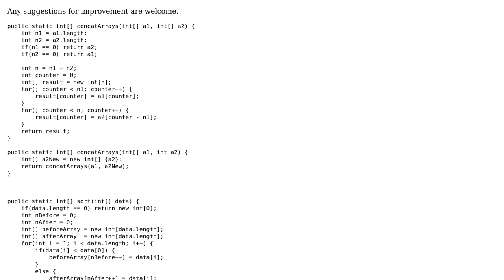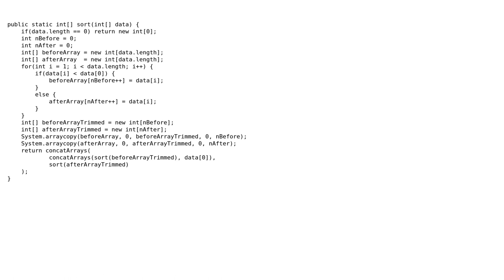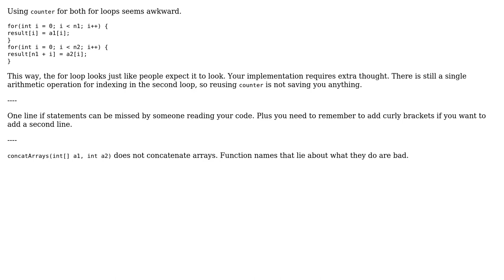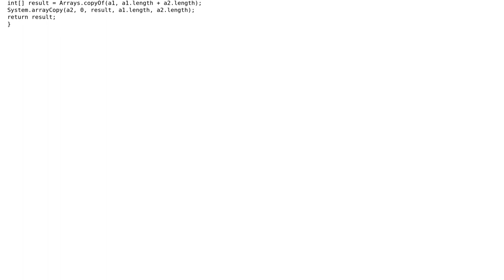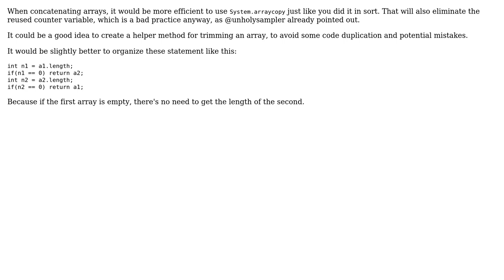Plain old quick sort (3 Solutions!!)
Plain old quick sort

With thanks & praise to God, and with thanks to the many people who have made this project possible! | Content (except music & images) licensed under CC BY-SA | Music | Images & others | With thanks to user unholysampler user rolfl user qed user janos user Jamal and the Stack Exchange Network Trademarks are property of their respective owners. You are responsible for your own actions.